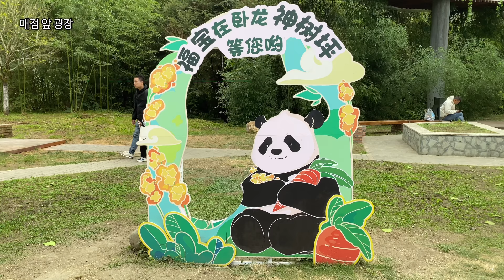10월 푸바오 관람 vlog(18) | 10/7 샤오치지小奇迹, 셩이升谊, 링랑玲琅, 삥자이&삥바오冰仔冰宝, 화양华阳, 루루禄禄